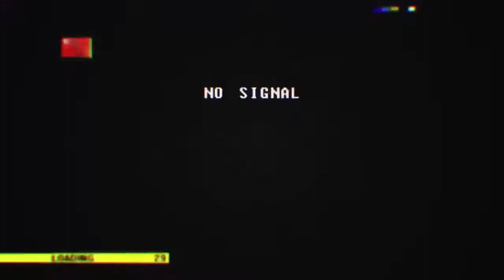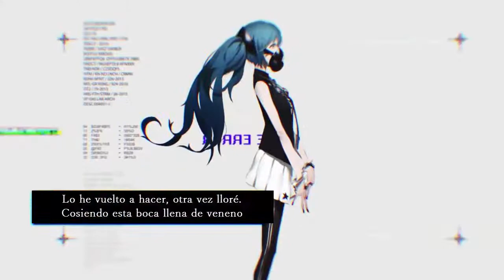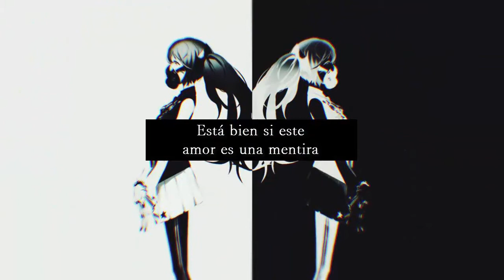Hatsune Miku - Reversible Campaign - リバーシブル・キャンペーン - Sub. Español (y Romaji en descripción)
【初音ミク】リバーシブル・キャンペーン【オリジナル曲】
Illustration : おぐち
Movie：yuma saito

Romaji:
Kudaranai ego o kōjitsu ni
shirokuro mayotte itai dake
umara nai kokoro dō desu ka
dokidoki shi ta tte?
matte sore wa ki no shoi
sayonara no ato no tōben ja
uso demo suki tte ieru noni
afuredasu kimi no ryōshin wa
noshinoshi shi taku te shikata ga nai
mata yacchatta
hora naichatta kizu tsui ta furi o shi te boku wa
sutēji ishō ni kigaeru no sa
sai nagara
omoi wa kongaragatte
tagaini tongari atte
matte matte
konna hazu nai yo
akai ito hozurechatte
butai wa dai konran de
matte matte
nidoto fure nai ai ga
gyu tte gyu tte shimetsukeru
nisemono no love datte ii yo
chotto chotto itai kedo
sukue nai boku o hyōi shi te
isoiso kazatte aiso warai
kizu mono no namida dō desu ka?
yakimoki shichattekakerukakeru
kimi wa mō tada no kōkai to
sorosoro rikai tte kure nai ka
sukikirai kuji o yōi shi te
dochira ga de ta tte todoka nai yo
mata yacchatta hora naichatta
dokuzui ta kuchi o nuitsuke te
damatta hō ga hen na hanashi tsutawaru kara
omoi wa kongaragatte
tagaini tongari atte
matte matte
akai ito hozurechatte
matte matte
omoi ga bonyari shi ta tte
shidaini iroase ta tte
zutto zutto kimi o egaku yo
akai ito toke ta tte
chikatte tsukamitoru n datte
zutto zutto kimi o utau yo
kobiritsui ta kimi no ai ga
nan do nan do arae domo
boku o uragaeshi ni suru n da
chotto chotto ureshii ya